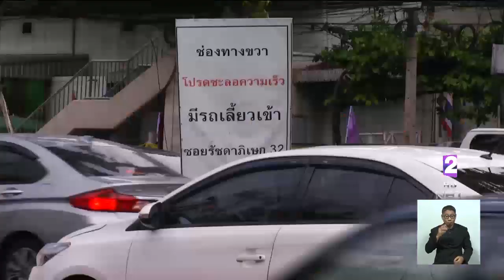"มหาดไทย" สั่งสำรองไฟฟ้าในการระบายน้ำช่วงน้ำท่วม เตรียมระบบพร่องน้ำในคลองรับมือฝนตกหนัก